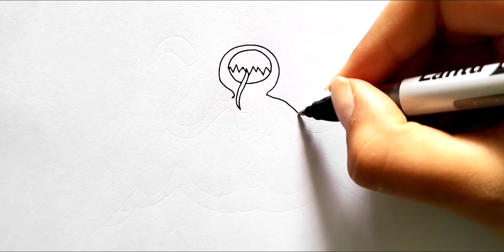Drawing Hungry Tamy - Garten of Banban 4